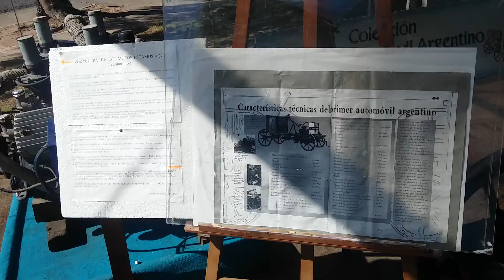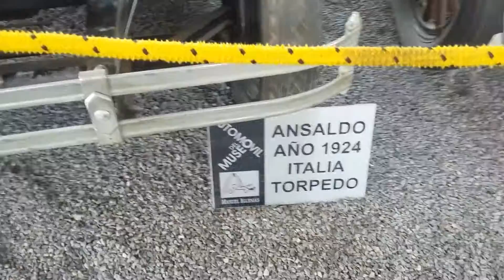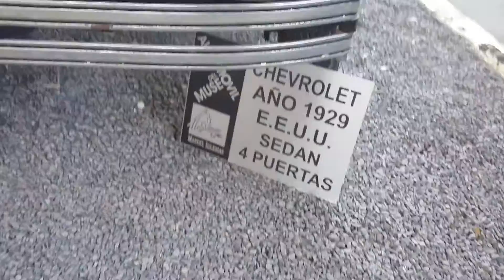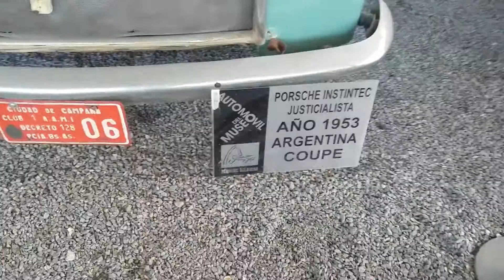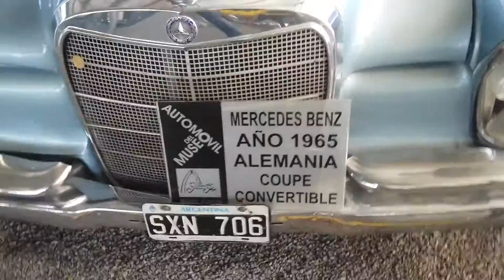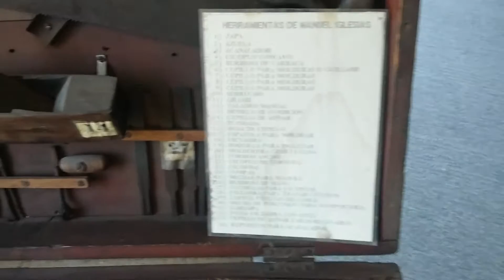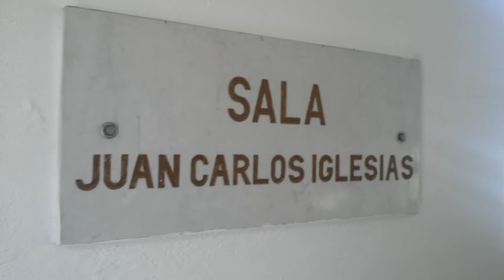AUTOMOVILES ANTIGUOS,MUSEO de la Ciudad de Campana ,Buenos Aires.